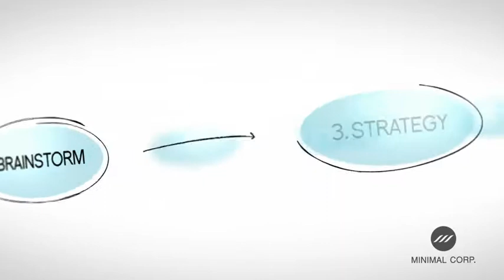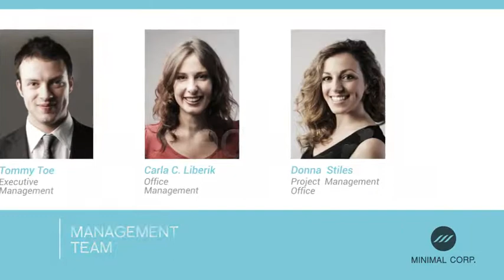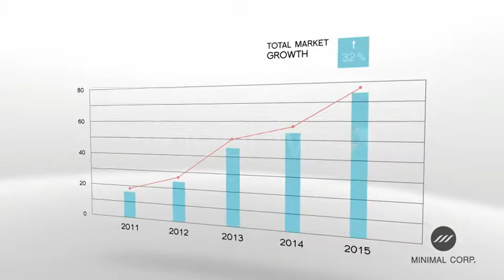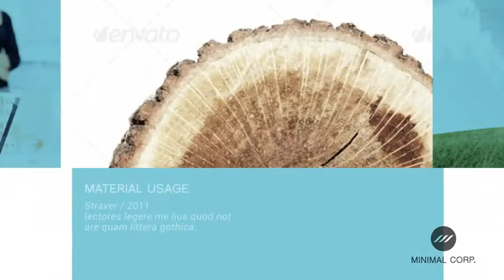Minimal Corp Corporate Video Package | After Effects template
Last Update: 5 August 13
Created: 13 July 13
After Effects Version: CS4, CS5, CS5.5, CS6, CC
Resolution: 1920x1080
File Size: 25.5mb
Category: (openers)

Description: Minimal Corp - Corporate Video Package Main features: After Effects CS4, CS5, CS5.5, CS6, and CC compatible Full HD (1920x1080) HD (1280x720) resolution Duration : 4:22 min. Easily adjust and change the parts with Marker 2 Version color control Single color and Multi color Universal (works for all language of after effects) No plugins required Over 115 image or video Placeholders Pdf help file included, Font link included Image and Music used in the preview is not included. 12 Main parts: 1.Start Logo 2.Corporate Background 3.Our Process 4.Corporate Timeline 5.Our Team 6.Our Products 7.Corporate Growth 8.Our CSR 9.Our Awards 10.Our...